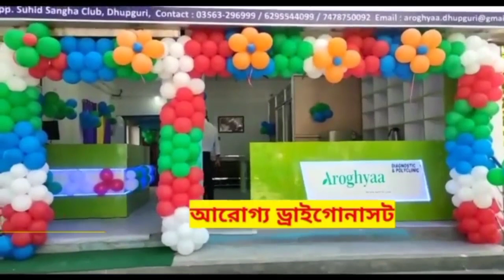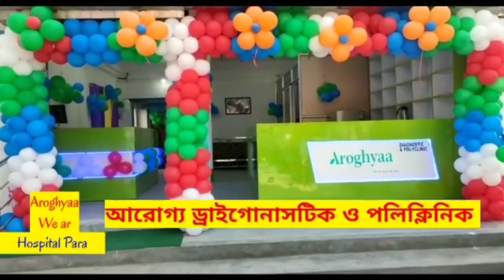ব্লক কর্তৃপক্ষের গাফিলতিতে বন্ধ কৃষিকাজ